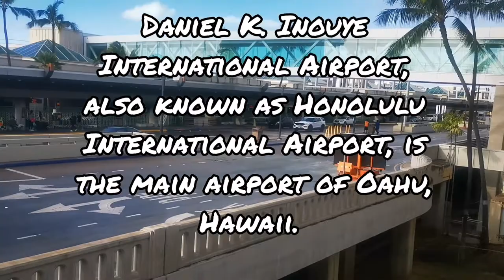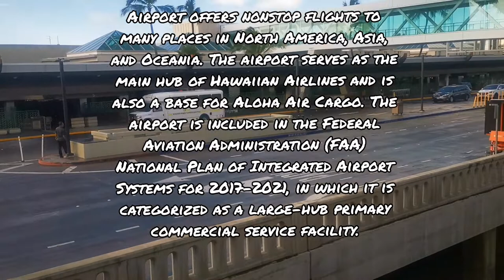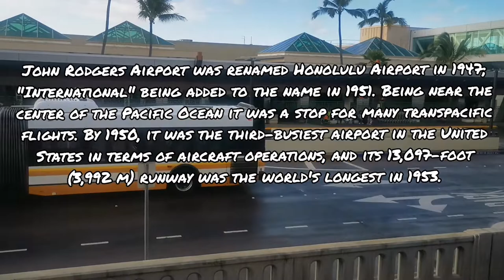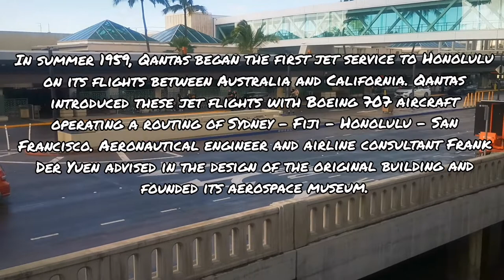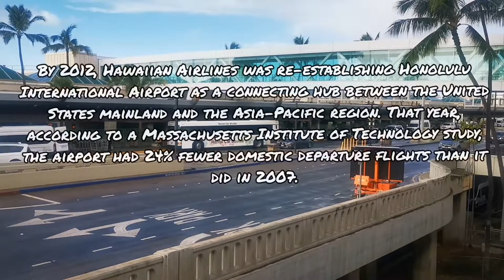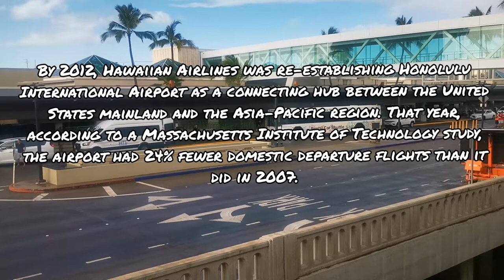History of Honolulu International Airport | Daniel K. Inouye International Airport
Lets try to learn more about HNL Airport here in Hawaii.. Check this out...

We are the Rileys and we moved from Indiana (USA) to the Philippines in March of 2019 and wanted to share with everyone what it is like for us to live in Mindanao PH. We are a blended family of 6 total but only 4 of us moved here, we plan on making different types of vlogs from daily life, trying new things, people we meet, places we go and so much more.

Koronadal City, Marbel, Philippines

If you would like to help us out with a little $ please do so by using PayPal (note all money given are considered gifts) We are thankful for any amount no matter the size. God bless you for even thinking of us.

We have an AirBNB here in the Philippines..

We are also on TikTok now:
CheckouttheRileys
Filipina With Attitude
Santainthephilippines (aka Santa in the PH)

updated 1/2/2022